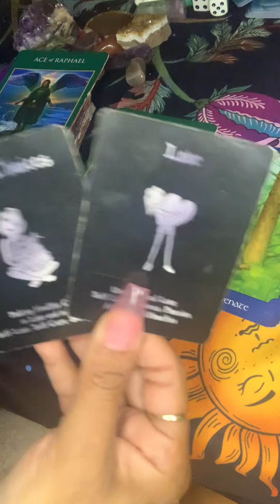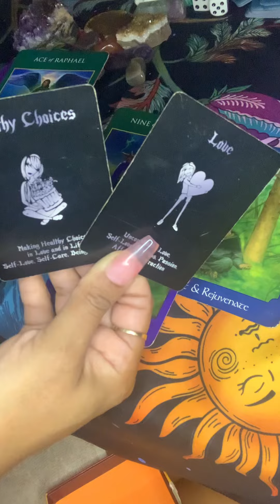DM/DF YOU ARE MANIFESTING THE LOVE AND LIFE YOU ALWAYS DESIRED ITS ARRIVED THE LOVE 1️⃣2️⃣3️⃣💕✨✨✨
Divineempress06

🎵Tictok-catwoman848

95 fountain street
Unit #3489

1️⃣5️⃣Min for3️⃣5️⃣.0️⃣0️⃣ send an email to scheduled slot for that same day 🕯